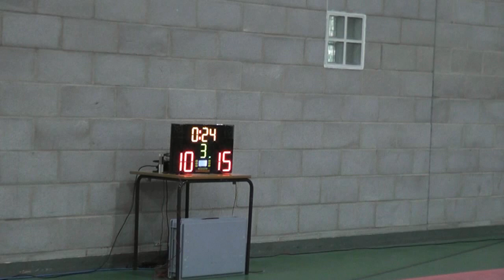Elite Epee Spring '11 - L8: Lazzati (ITA) 10 Willis (GBR) 15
L8 match between Alessandro Lazzati and Jonathan Willis, the UK n. 1 and also 25th or thereabouts in world rankings.